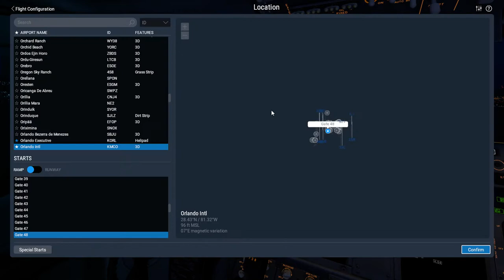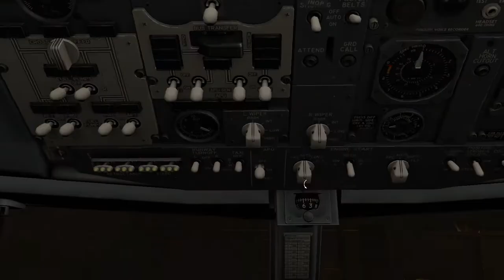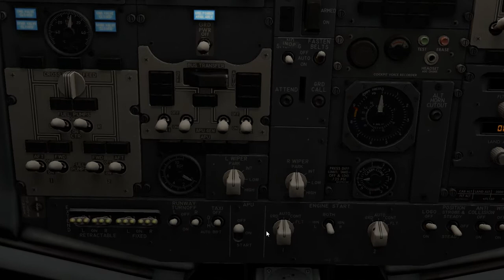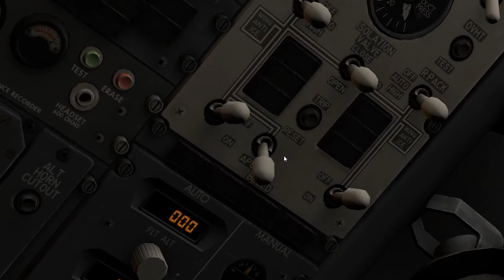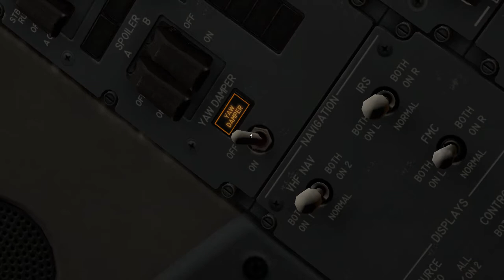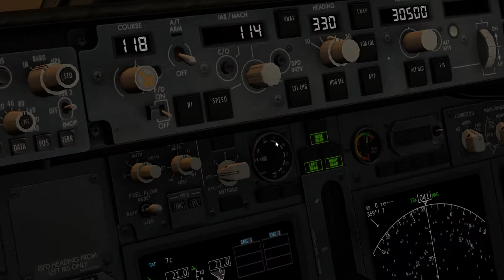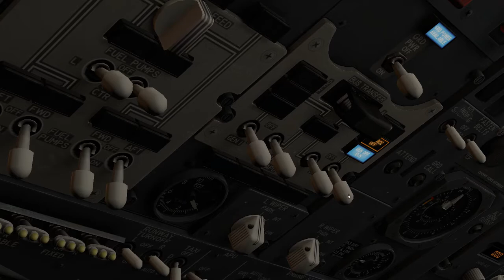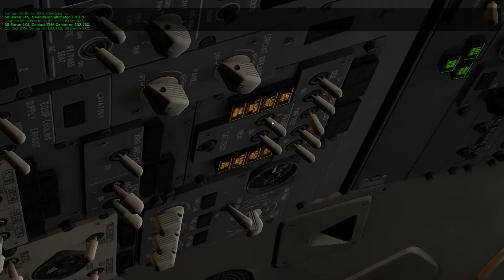How To Startup A Boeing 737-800, In X-Plane 11, Like A Pro!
Attention all aviation enthusiasts and aspiring pilots! Are you ready to learn the insider secrets of how to start a Boeing 737 like a pro? Look no further, because this video has everything you need to know to get your engines roaring and your plane ready for takeoff.

From pre-flight inspections to engine start procedures, we'll walk you through every step of the process with clear, easy-to-follow instructions. Plus, we'll share some of our top tips and tricks for ensuring a smooth and successful startup.

But that's not all! We'll also take you behind the scenes to see what it's really like to be a pilot, from the high-tech cockpit to the high-stakes world of aviation. You won't want to miss a single minute of this exciting and educational video.

So what are you waiting for? Hit play now and join us on this thrilling journey as we show you how to start a Boeing 737 like a true aviation pro. With our expert guidance, you'll be well on your way to becoming a YouTube sensation with millions of views!

RECORDING EQUIPMENT:
MIC COVER